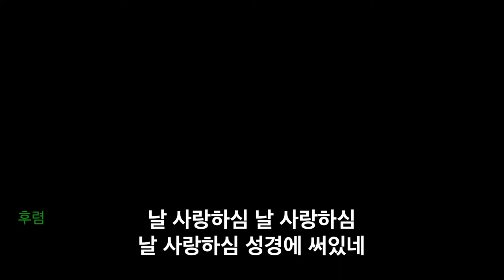2023. 5.7 레위지파 경배와 찬양 | 예수님이 말씀하시니 + 예수 사랑하심은 | 인도 : 서지원 목사